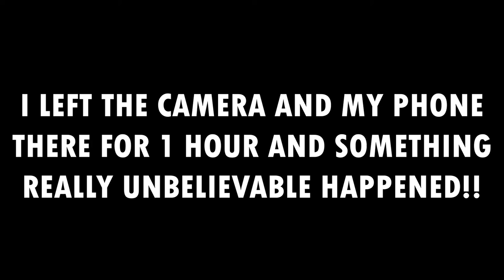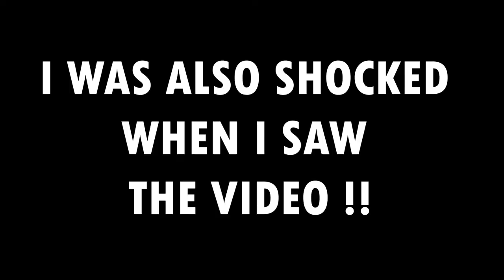CAUGHT PRESENCE OF JIN ON CAMERA AT 2:20 AM !!!!!! | THIS WAS UNBELIEVABLE | Vlog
Vlog #84

Title: CAUGHT PRESENCE OF JIN ON CAMERA AT 2:20 AM ! | THIS WAS UNBELIEVABLE | Vlog

Hey friends, Rumish Khan & Tulla this side & thank a lot for watching my videos. Please "LIKE" the video if you enjoyed watching or also "COMMENT" if you want to Suggest something or Appreciate.

ghost band
ghost movie
ghost ship
are ghost real
is ghost real
ghost town
ghost stories
ghost rider 2
ghost type pokemon
ghost world
ghost 1990
ghost rider cast
ghost cartoon
ghost pictures
ghost and the darkness
ghost nation
ghost meaning
ghost type weakness
ghost drawing
ghost adventures episodes
ghost emoji
ghost games
ghost demi moore
ghost aydan
ghost light
ghost in the shell 1995
ghost dog
ghost in the darkness
ghost song
ghost definition
ghost in the shell 2017
ghost car
ghost of the darkness
ghost for snapchat
ghost rider 3
ghost stories movie
ghost of mars
ghost synonyms
ghost cast
ghost town lyrics
ghost boy
is ghost rider marvel
ghost girl
ghost house
ghost images
ghost train
ghostninja
ghost leviathan
ghost lyrics
ghost gif
ghost of you lyrics
ghost jason reynolds
ghost fish
ghost in the graveyard
ghost protocol
ghost recon future soldier
ghost photos
ghost apple
ghost wars
ghostland
ghost stories netflix
ghost and goblins
ghost vpn
ghost bride
ghost kitchen
ghost blade
ghost 07
ghost logo
ghost anime
ghost movie song
ghost png
ghost 11
ghost n goblins
ghost eyes
ghost wallpaper
ghost film
ghost town 2008
ghost sound
ghost movie cast
ghost loop
ghost lyrics halsey
ghost jinn
ghost and the darkness trailer
ghost vpn extension
ghost quiz questions
ghost horror pics
ghost x kit
ghost new bollywood movie
ghost blog
ghost 9 brooks
ghost ella henderson
ghost quotes
ghost youtube
ghost camera
ghost 5e
ghost cms
ghost jon snow
ghost city
ghost 2019
ghost year zero
ghost quartet
ghost of sparta
ghost background
ghost x
ghost pic
ghost pepper noodles
ghost recon breakpoint pc
ghost x bat
ghost unchained melody
ghost of tsushima gameplay
ghost employees
ghost vector
ghost quarter
ghost machine
ghost horror movies
to ghost someone
ghost voice
ghost touch
ghost x evolution
ghost rider full movie
ghost with you
ghost 2
ghost browser
ghost house 2017
ghost quartz
ghost wars book
ghost of tsushima pc
ghost of tsushima trailer
ghost zenith
ghost in the shell full movie
ghost trailer
ghost detective
ghost perfume
ghost ghost
ghost year zero lyrics
ghost net
ghost korean drama
ghost yoda
ghost gamer
ghost prank
ghost quarter mtg
how many ghost rider movies are there
ghost number
ghost 7 brooks
ghost full movie
ghost vs phantom
ghost 1990 full movie
ghost writing meaning
ghost 1990 cast
ghost movie 2019
ghost crossword clue
ghost zombies
ghost netflix
ghost x hyperlite
ghost leopard
ghost 7 inches of satanic panic
ghost jaden smith lyrics
ghost at school
ghost emperor wild wife
ghost gaming logo
ghost and the darkness full movie
ghost movie hindi
ghost hindi movie
ghost xxxtentacion
is ghost recon breakpoint worth it
is ghost recon breakpoint crossplay
ghost vs psychic
ghost 07 anime
ghost assassin
ghost vs wordpress
ghost quotes hamlet
ghost warrior 3
ghost town meaning
city near ghost ranch
ghost 6 brooks
ghost video for kids
ghost ship full movie
how much do ghost writers make
is ghost recon breakpoint multiplayer
ghost 50 cent
ghost for snapchat crossword
ghost stories review
ghost xtracts
ghost new movie
ghost 5 brooks
ghost github
is ghost on netflix
how many ghost riders are there
ghost download
ghost horror
ghost of tsushima wallpaper
ghost for sale
ghost 2020
ghost jack harlow
ghost js
ghost zone
ghost and the darkness netflix
ghost x reader lemon
are ghost peppers hot
ghost x reader
ghost 9

ghost cell glaucoma
ghost 5
ghost 1
ghost year zero video
ghost zenith lyrics
ghost uk
ghost zombie queen
ghost 007
ghost quiz
ghost language
how many ghost recon games are there
ghost indian movie
when ghost speak
ghost youtube channel